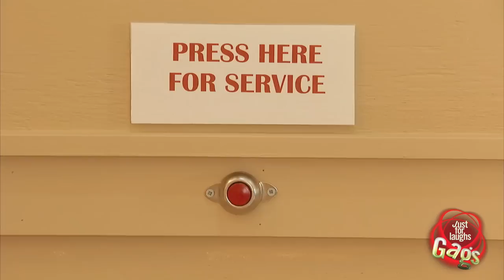The Table From The Future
Diners eat a revolutionary new restaurant where you push a button for service. Seeing that they can't get the waitress's attention, they give the button a push - but instead of bringing the waitress over, it retracts the table into the wall and smashes all the dishes and glasses onto the floor in the process. What a convenient new way to dine!

Juste pour rire les gags, l'émission de caméra cachée la plus comique de la télé!